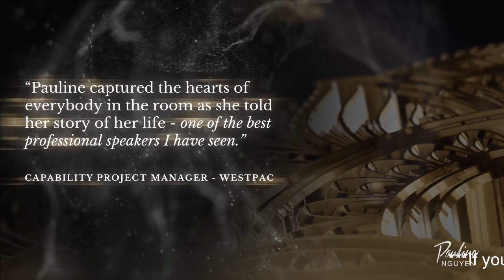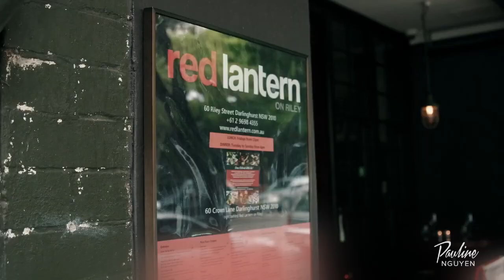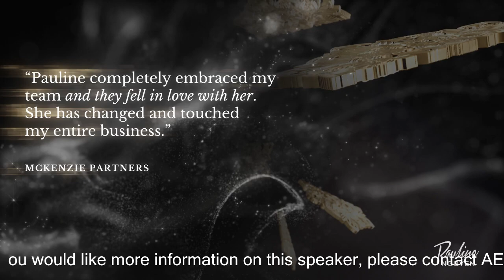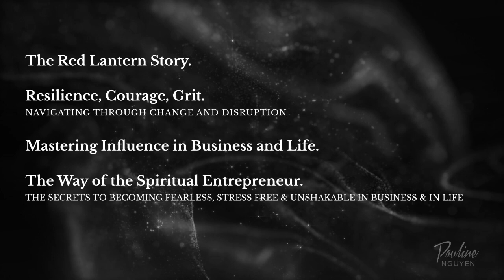[Leadership] Pauline Nguyen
Described by Huffington Post as, “The most grounded spiritual entrepreneur on the planet”, recognized as an original ‘Rare Bird’ – Australia’s top 50 Influential Female Entrepreneurs and included in Blackwell and Hobday’s global recognition of ‘200 Women Who Will Change the Way You See the World’, Pauline Nguyen is nothing short of extraordinary.

If you are interested in knowing more about Pauline Nguyen and booking her to speak at your next event, please contact AEI Speakers Bureau.